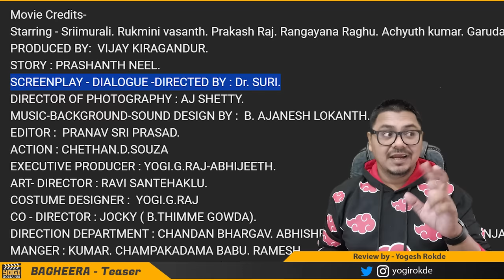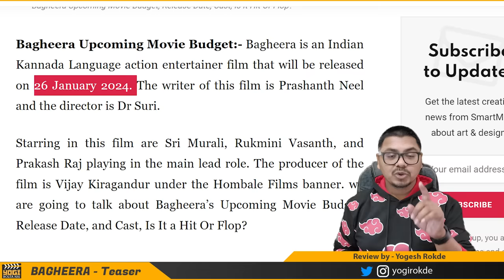Bagheera Teaser Review | Yogi Bolta Hai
Bagheera Teaser Review by Yogi Bolta Hai
Bagheera Teaser Trailer Review
Bagheera Teaser